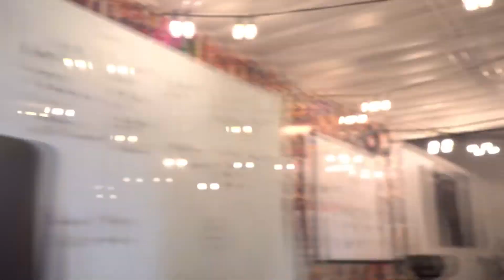Parkeo Fridays - Episode 2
Morplay Digital presents  "Parkeo Fridays - Episode 2"

¡SÍGUENOS PARA MÁS CONTENIDO EXCLUSIVO!